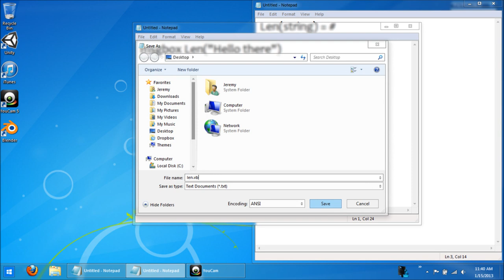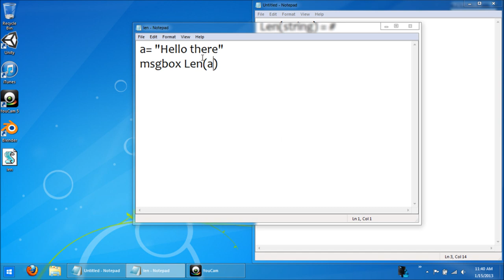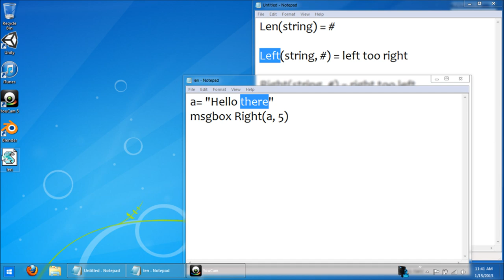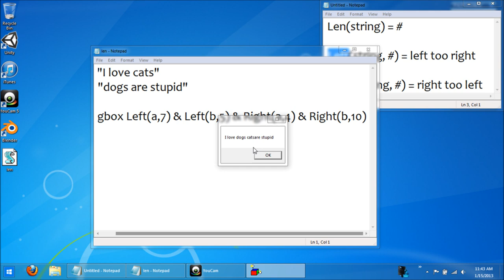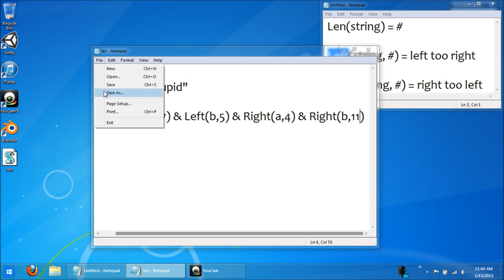VBScript Basics, Part 9 | Len - Left - Right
VBScripting (.vbs) Basic tutorial on how to use the len, left, and right function. Len which converts your string into a numeric value, and Left which allows you to save characters of a string from left too right, as well as right which goes the other way.

Option Explicit
Dim a, b

a= "I love cats"
b= "dogs are stupid"

msgbox Left(a,7) & Left(b,5) & Right(a,4) & Right(b,11)

msgbox "there is " & Len(a) + Len(b) & " characters in this string."

Know the Basics:
Len(string) = # of characters in a string.
Left(string, #) = keep characters from left too right.
Right(string, #) = keep characters from right too left.